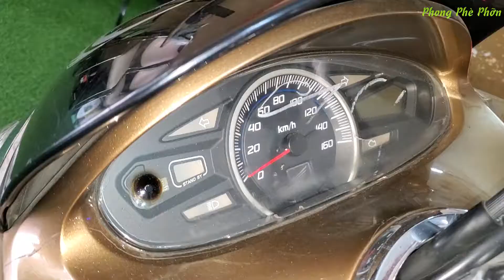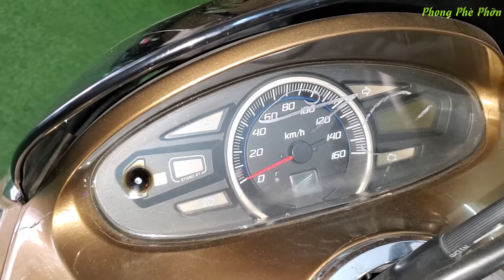Cùng Ngắm PCX Phiên Bản Giả Gỗ │Phong Phè Phỡn - PPP Vlog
đây là chiếc xe PCX Phiên Bản Giả Gỗ ở chổ của mình làm nên mình có thời gian rảnh quay lại cho các bạn cùng ngắm với mình.

● If any producer or label has an issue with any of the uploads please get in contact  and it will be deleted immediately (this includes artists of the images used)
© Phong Phè Phỡ - PPP Vlog Youtube Partner
+++ Video Liên Quan Kênh Khác :